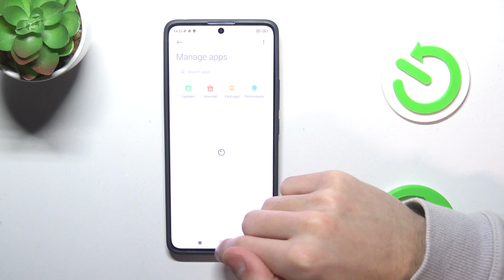Jak Usunąć Aplikacje w Tle w POCO X6 - Zarządzanie Procesami w Tle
Więcej informacji o POCO X6 znajdziesz tutaj:
Czy chcesz zwiększyć wydajność i czas pracy baterii swojego POCO X6 przez zarządzanie aplikacjami działającymi w tle? W tym poradniku pokażemy, jak łatwo zamykać aplikacje działające w tle, co może pomóc w zachowaniu płynności działania urządzenia oraz w oszczędzaniu energii baterii.

Jak zamykać aplikacje w tle w POCO X6? Jak zarządzać aplikacjami w tle w POCO X6? Jak poprawić wydajność POCO X6 przez zamknięcie aplikacji w tle? Jak oszczędzać baterię w POCO X6 przez zarządzanie aplikacjami w tle? Jak kontrolować procesy w tle w POCO X6? Jak usunąć aplikacje z pamięci RAM w POCO X6? Jak zarządzać wielozadaniowością w POCO X6?